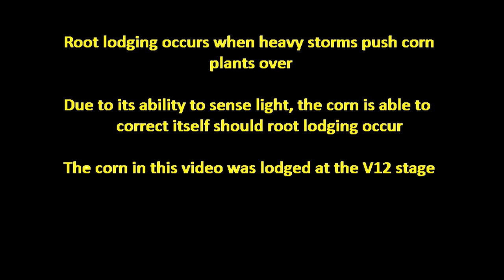Corn Root Lodging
A time lapse video of simulated corn root lodging and how the plant responds to the stress